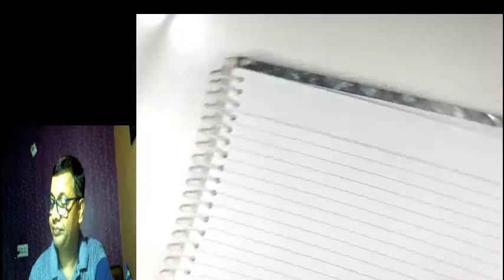CLASS 10th | Maths NCERT | Polynomials | Ex.-2.1 | Lecture-1 | DR. SHANKAR SINGH